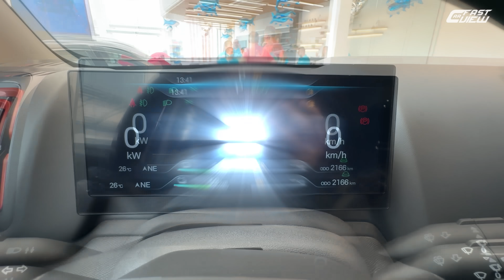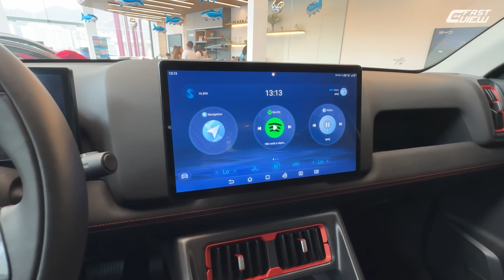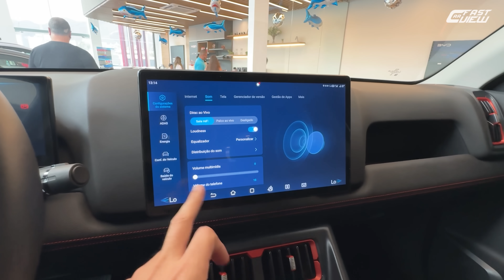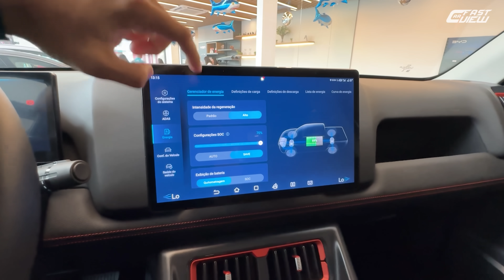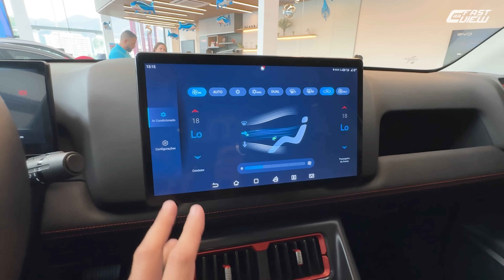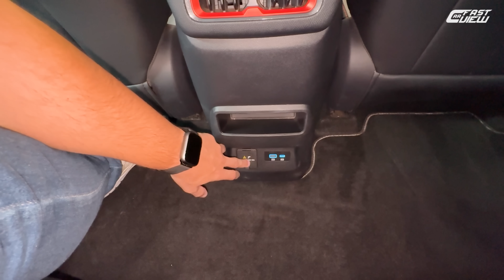4x4 COM CONSUMO DE 1.0 😱 NOVA BYD SHARK 2025 COM PREÇO DE RANGER SERÁ BOA OPÇÃO? VERSÃO GL SEM ADAS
✅️ Streaming Box para liberar YouTube, Netflix e vídeo na multimídia

NOVA BYD SHARK 2025 EM DETALHES

Avaliei a nova BYD Shark 2025, picape híbrida da marca que chega com autonomia incrível e outros equipamentos para dominar a categoria. Confira!

00:00 Início
00:15 Preço e detalhes externos
03:14 Detalhes traseiros
05:22 Detalhes internos
07:22 Painel
09:08 Multimídia
11:04 Console central
14:12 Detalhes internos traseiros
16:07 Motorização e consumo
17:07 Iluminação
18:23 Itens de segurança

📊 Ficha técnica
Motor: 1.5 turbo + 2 elétricos
Potência: 430 cv
Torque: 70 kgfm
Transmissão: Automática 1 marcha
0 - 100km/h: 5,7 seg
Vel. Máx: 160 km/h
Bateria: 29,6 KWH
Autonomia elétrica: 100 KM
Autonomia combinada: 840 KM
Cons. combinado: 13,3 km/l (G)
Cons. elétrico: Equivalente a 65 km/l
R$320 a 350 mil (estimativa)